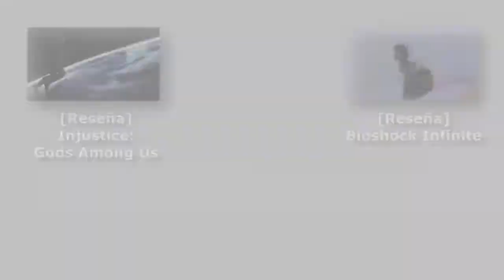Fuse || Reseña / Análisis - Respawning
Fuse es la primera IP de Insomniac Games desarrollando para multiplataforma, ¿será un buen debut o mejor nos quedamos con lo que era Overstrike?, ver la reseña.

Introducción a Fuse

Se ha descubierto un elemento alienígeno llamado simplemente Fuse, la cual es una fuente de energía volátil e ilimitada que ha sido robada por la corporación paramilitar Raven. Por lo que se hace llamar a un equipo de élite para recuperarlo, cuatro miembros con habilidades y técnicas en infiltración bajo el nombre: Overstrike 9.